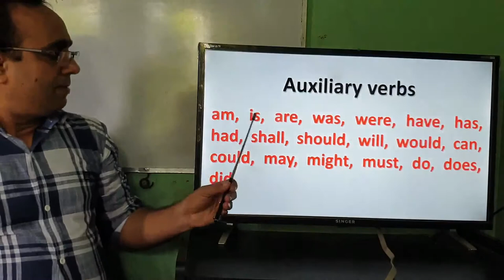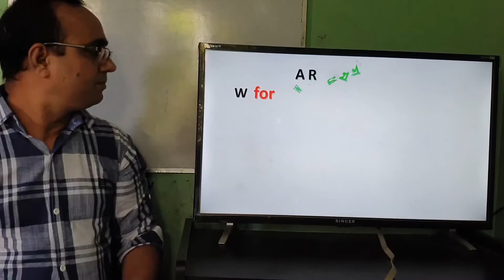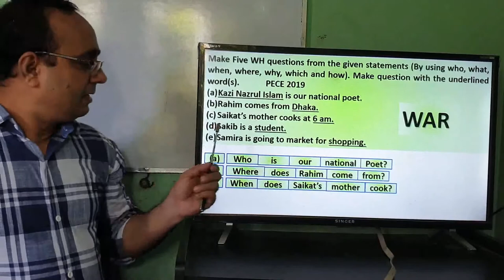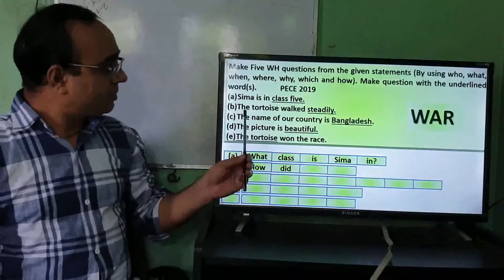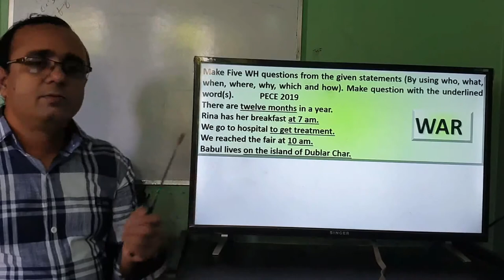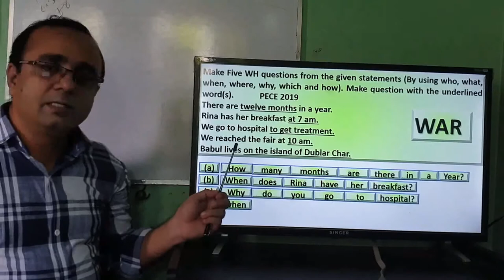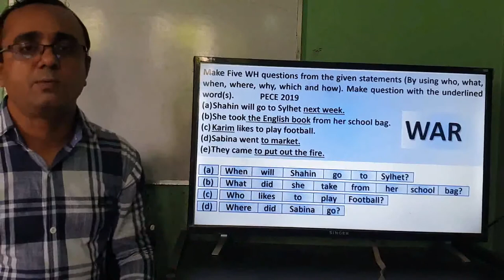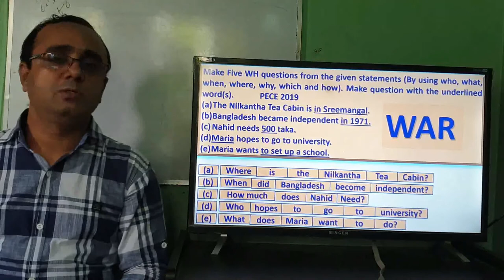WH Question For PEC Examination part-01